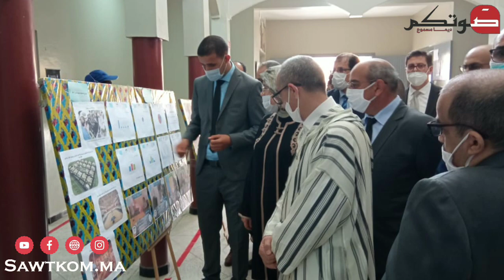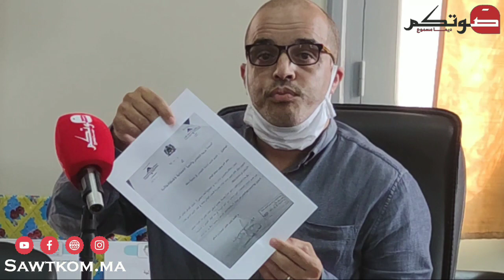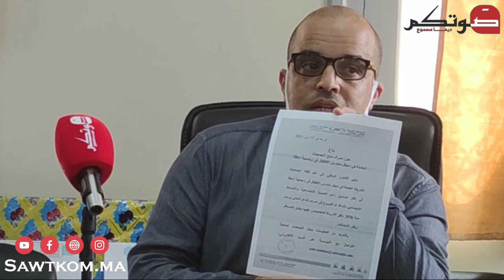الأشخاص في وضعية إعاقة بتيزنيت يطالبون بتدخل ملكي ..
ذوي الإحتياجات الخاصة